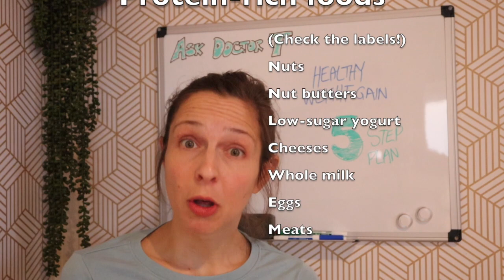How to gain healthy weight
Believe it or not, many individuals have asked me how to gain weight. Whether it's genetics or a wicked growth spurt during puberty, bulking up and putting on even a few extra pounds can be a struggle. And it's rarely as simple as, "eat more food!"

The American Academy of Pediatrics has some guidelines when it comes to healthy and safe weight gain for adolescents. I outline the 5 steps here, which include:
1. Knowing your body and understanding timing (bulking up toward the end of puberty/after puberty is safest)
2. Increasing lean muscle mass with two forms of resistance training
3. Increasing calorie intake by 300-400kcal/day
4. Increasing protein intake for a total of 1.5-1.8g/kg/day
5. Allow your body to rest

Full disclosure: I'm a doctor, not a personal trainer. So I've found some online resources for those who are looking to learn more about increasing lean muscle mass, via both strength and hypertrophy training: